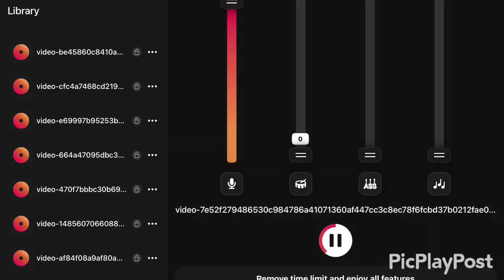Land Dan Intro Forward And Reverse 2